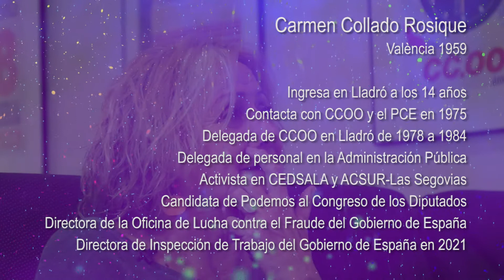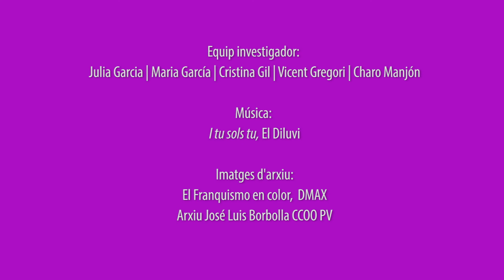Carmen Collado capitulo 1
Sindicalistes Feministes. Historia de vida de Carmen Collado Rosique.
Equip d'investigació i gravació: Julia García, Mari García, Cristina Gil, Charo Manjón.
Direcció: Vicent Gregori.
Secretaria de la Dona, Polítiques LGTBI i Institucional.